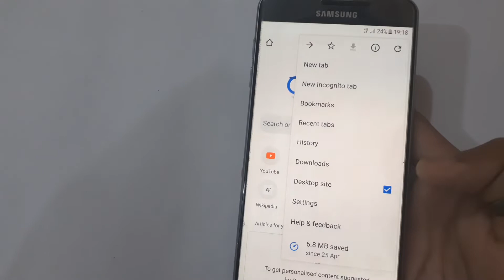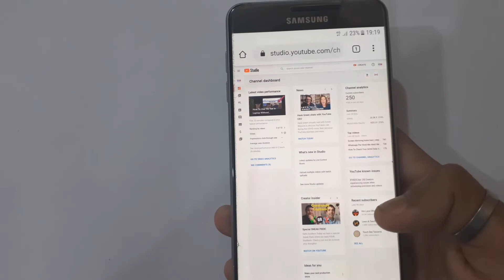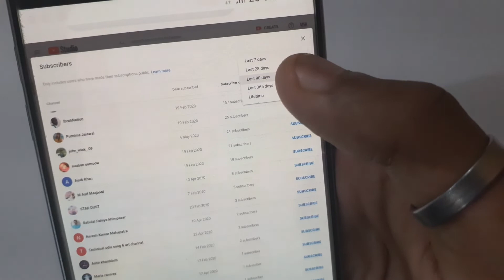How To See Who Subscribed Your YouTube Channel | How To Check Your YouTube Subscribers On Phone .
Keywords -
                                 THANKS